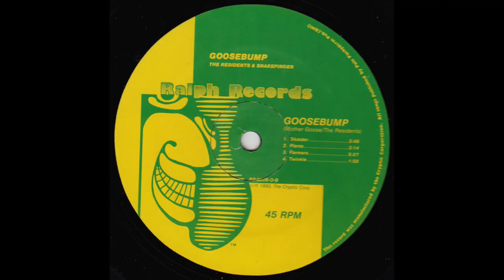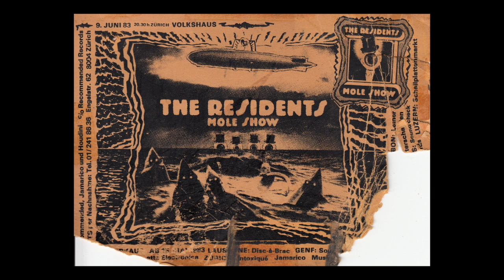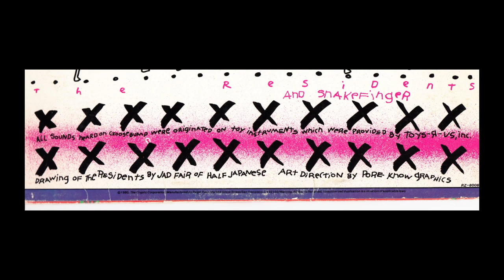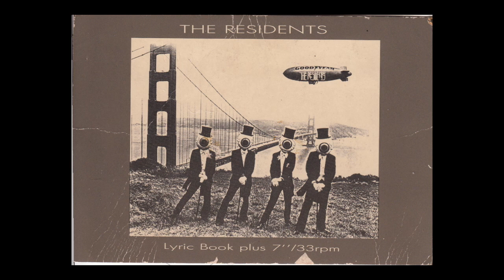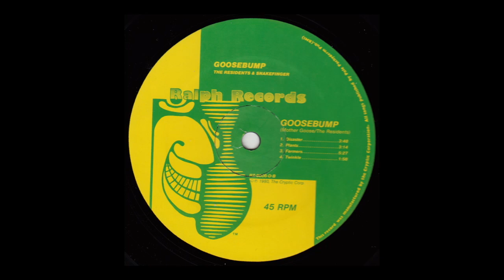The Residents — Goosebump (Diskomo / Goosebump, 1980) Side B, 12” Single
Vinyl, 12”, 45 RPM Single, US - 1980
Ralph Records — RZ-8006-D
720p

“Special 12" - 45rpm Disco record - Based on the LP Eskimo - Disco will never die!”
Released on Apr 9, 1980

GOOSEBUMP (Side B)
00:00 . . . B1) The Residents and Snakefinger  - Disaster
03:59 . . . B2) The Residents and Snakefinger  - Plants
07:17 . . . B3) The Residents and Snakefinger  - Farmers
12:46 . . . B4) The Residents and Snakefinger  - Twinkle
… Thanks to Wa-Wa Finger
14:51 . . . . . . . . . . . . . . . . . . . . . . . . . . . . . . . . .. End Side b)

Path to DISKOMO (Side A):
The Residents — Diskomo (Diskomo / Goosebump, 1980) Side A, 12” Single

“All sounds heard on Goosebump were originated on toy instruments which were provided by Toys-R-Us, Inc. - Drawing of The Residents by Jad Fair of Half Japanese”

First release (this) on black vinyl, 15,000 copies.

Personnel:
The Residents – vocals, instruments, effects
Snakefinger – guitar
Chris Cutler – percussion
Don Preston – synthesizers

Front sleeve hype: "Special 12" - 45rpm Disco record - Based on the LP Eskimo - Disco will never die!".

[Labels:]
"Thanks to Wa-Wa Finger" on A-side label.
B-side credited to Mother Goose/The Residents.
This record was manufactured by the Cryptic Corporation.

Mastered by Leo Kulka
Written by The Residents

Art direction - Pore Know Graphics
Drawing Of The Residents by Jad Fair
Lacquer Cut by Leo Kulka

Diskomo
A companion piece, Diskomo, was released in 1980 as a 12-inch single, featuring a remix of the songs backed by a disco beat. In 1988, Diskomo was covered by Belgian new beat group L&O, and retitled "Even Now". Diskomo 2000, a follow-up EP featuring the original remix, its B-Side (Goosebump, a collection of children's songs played on toy musical instruments), and several other versions, was released in 2000. The EP's title track, "Diskomo 2000" redoes Diskomo in the style of "Even Now".